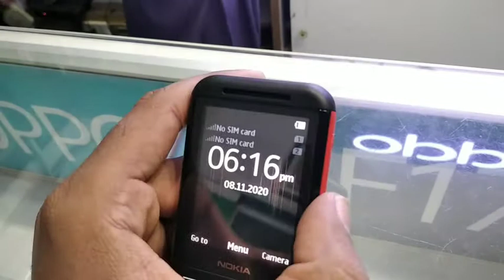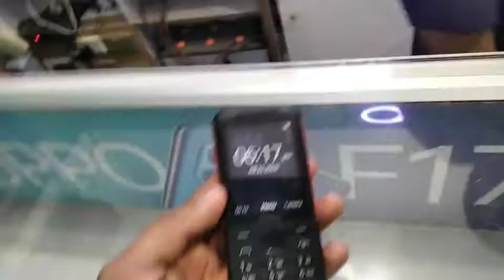Nokia 5310 / Used Price And Customer Review.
Best Feature phone Nokia 3310 hy us sae below aa jay to 5310 best hy
pin pack 6500 ka milay ga used mae full warranty mae 5000 tk milay ga box ghum ho jay to 4000 tk new condition mae or agar condition down ho to 3000 tk buy krna chiay